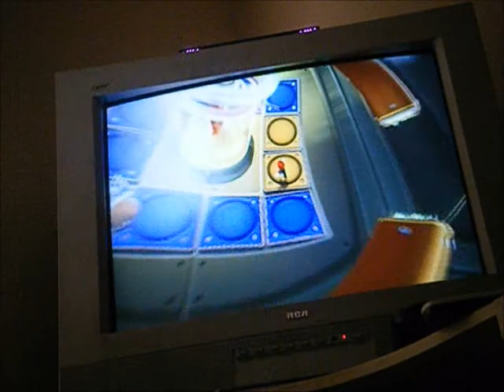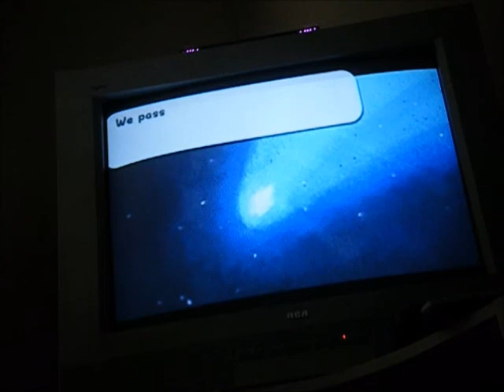Let's Play Super Mario Galaxy Part 2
they have there first grand star of the game YAY! :) so let's see what happends now in this game ;)

Enjoy :D